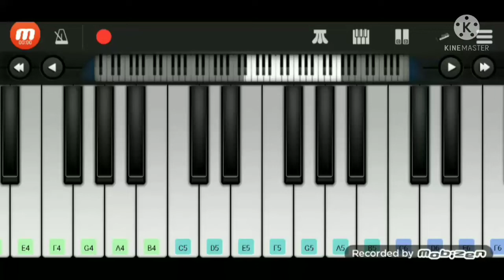સપ્નું_Jignesh_Barot_New_Song_Sapnu_